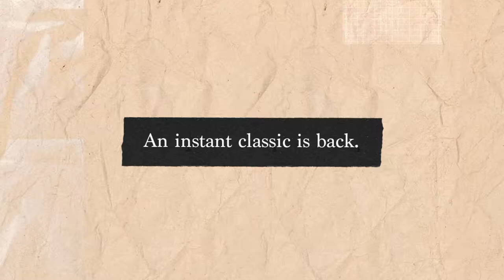Classic Leather 1983 Vintage Shoes$65